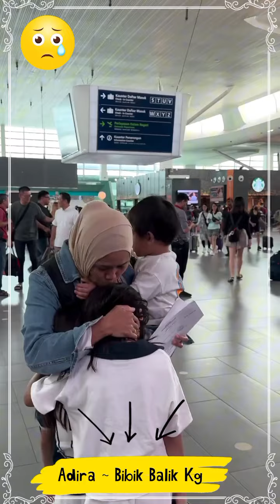Adira Bersama Anak-anak Menemani Bibik Pergi Airport,Adira Menangis Sedih Bibik Balik Kg Halaman